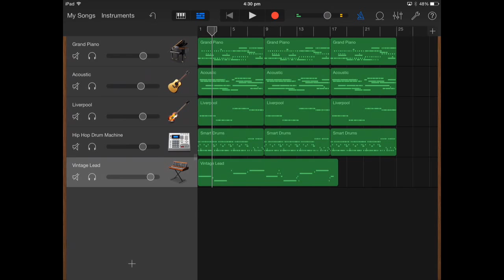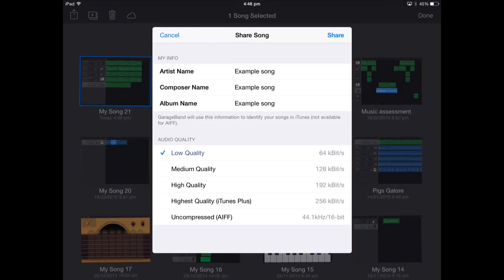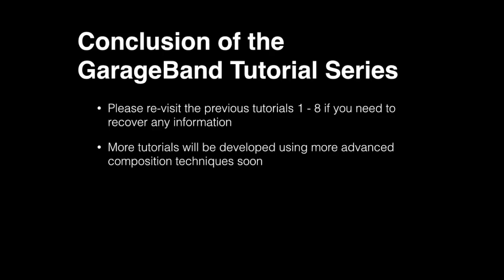GarageBand Tutorial 8 - PART 2 iPad version - Finalising your Song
The final tutorial in the 8 Tutorial GarageBand series for finalising your song within GarageBand on the iPad. More advanced tutorials will come soon!
Time Stamps are added below for your convenience:
0:33 Sending your Song to iTunes
1:31 Sending your Song via Email
1:59 Conclusion of the GarageBand Tutorials 1-8 series.